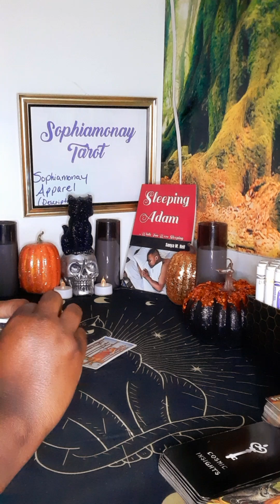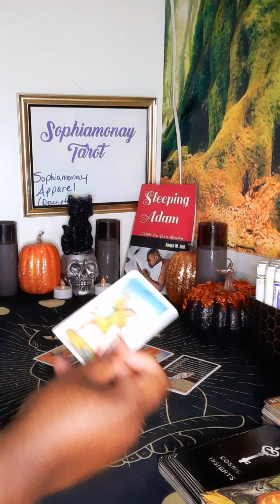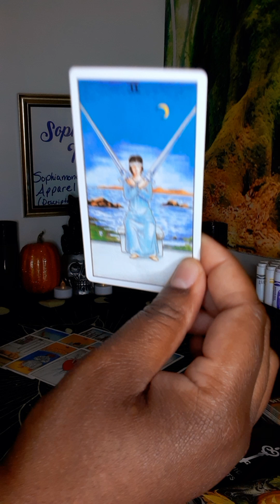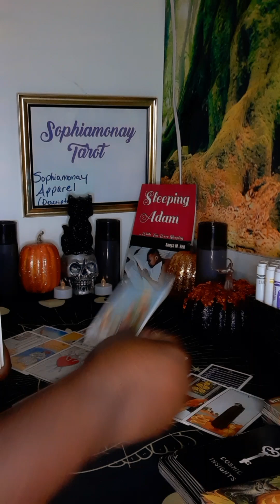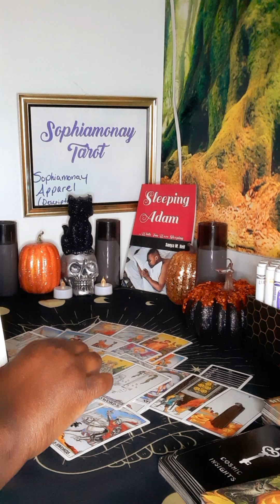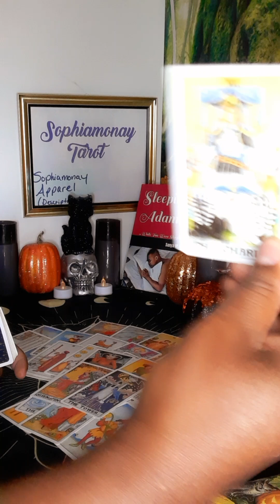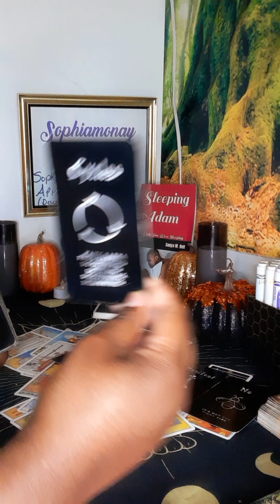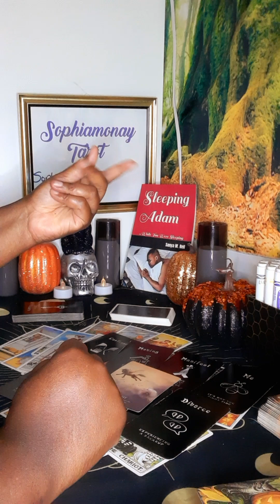LEO| OMG, LEO! ANGER STRIKES😳 NEWS COMES IN THAT'S HARD TO HEAR🚨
~🕯️SOPHIAMONAY TAROT🕯️~